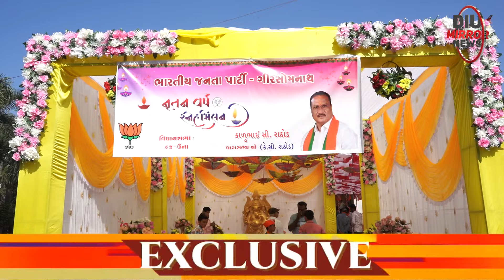Una ભારતીય જનતા પાર્ટી દ્વારા નવા વર્ષનું સ્નેહમિલન ઉનાના લોકપ્રિય ધારાસભ્યશ્રી કાળુભાઈ રાઠોડ Bjp